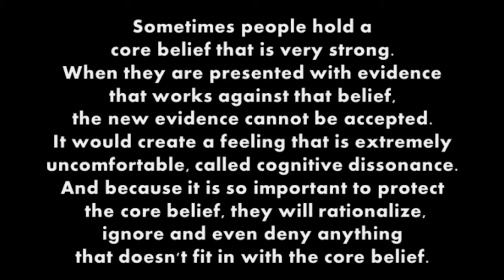Bursts of Light - Keith Anthony Blanchard: "Anxiety No More!"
"Anxiety No More!"
Bursts of Light Facebook Live Feed
From "The Divine Principle: Anchoring Heaven On Earth"
GOD: As soon as you wake up in the morning, even before you had time to start thinking bad, fear-based thoughts, a script is already running behind the scene. Become aware of your thoughts, for they drive your feelings. Become aware of your feelings, for they drive your actions.
Now what you do not want to do is suppress your fear-based thoughts or be angry at yourself for having them. Just become aware of what is happening within you and the light of THAT awareness will be your saving Grace. God doesn’t do it. YOU are the one saving yourself!

spiritual metaphysics,
spiritual radio,
spiritual radio shows,
spiritual talk radio,how to spiritually awaken,
new age books,
new age spirituality,
psychic awakening,
signs of spiritual awakening,
spiritual awakening,
spiritual awakening experience,
spiritual awakening process,
spiritual awakening symptoms,
spiritual awakenings,
spiritual awareness,
spiritual bookstore,
spiritual consciousness,
spiritual enlightenment,
spiritual signs,
spiritual sites,
spiritual transformation,
symptoms of spiritual awakening,
what is a spiritual awakening,
what is spiritual awakening,
what is spiritual enlightenment,spiritual metaphysics,
panic attack relief,
ways to relieve panic attacks,
symptoms of anxiety attacks,
keynote speaker,
professional speakers,
radio show hosts,

how to get rid of anxiety,